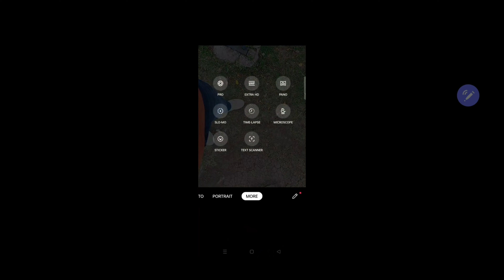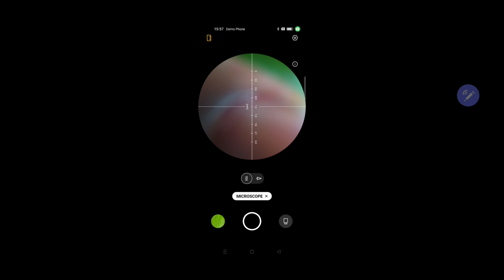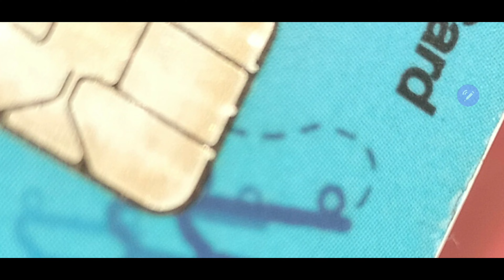OPPO F21 Pro - Camera Test! A Detailed Camera Review! Before Buy!